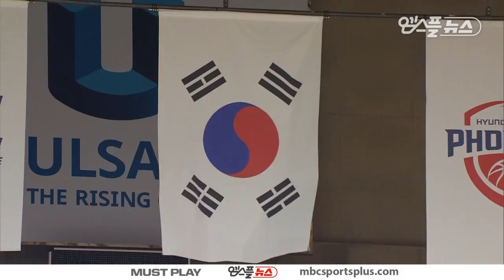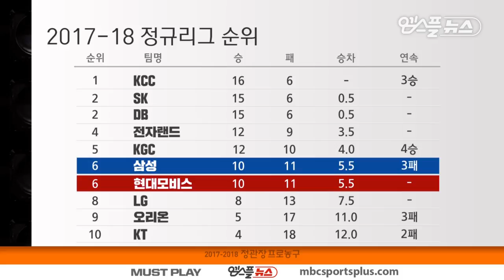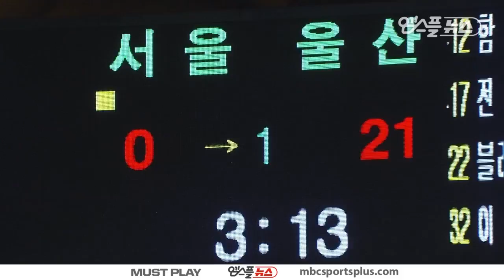【FULL】 1st Quarter | Phoebus vs Thunders | 20171214 | 2017-18 KBL